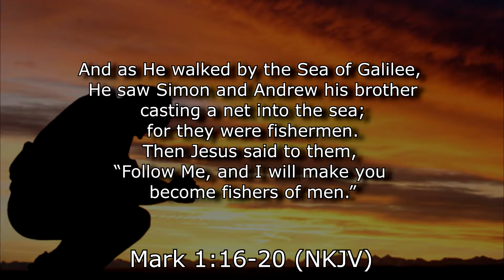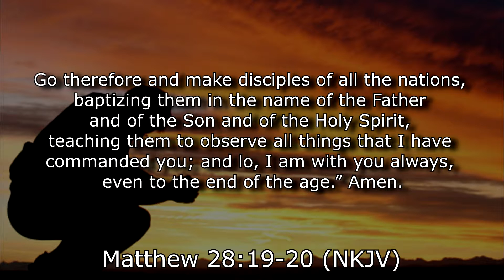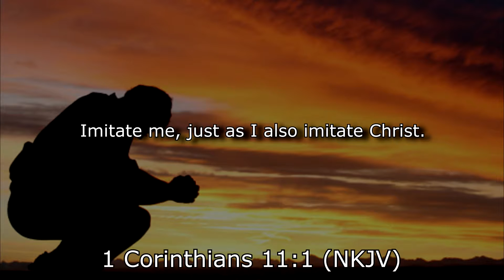CLC July 19, 2015 - Making Disciples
Hope you enjoyed this video! If you enjoyed the sermon, please subscrible to our channel for updates.